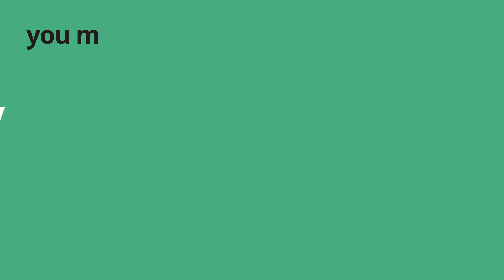Teaching Assistant Course: Supporting Teaching and Learning (Level 2) from Stonebridge Colleges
The NCFE CACHE Level 2 Certificate in Supporting Teaching and Learning in Schools (RQF) Course provides aspiring teaching assistants with the knowledge and skills they need to succeed. Students who enrol on this distance and online course will study topics ranging from child development to safeguarding and diversity.

To gain the certificate, you must either be on placement, volunteering or working within a learning environment. This helps us assess your abilities in practice.

After this course, getting an interview and post as a teaching assistant should be much easier. Alternatively, you might decide to advance your studies and work towards higher level qualifications.